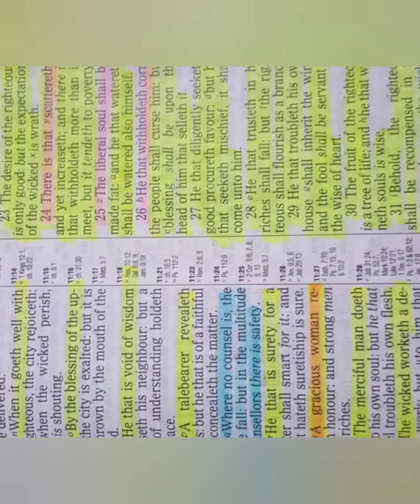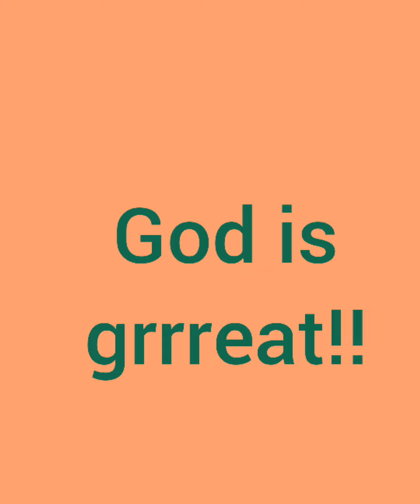😆"Moving is Exhausting"!!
Showing our humble beginnings and where we are now .yet. buying houses in Philadelphia. Philadelphia is my hometown, born and raised.